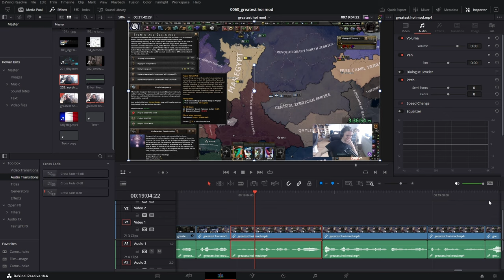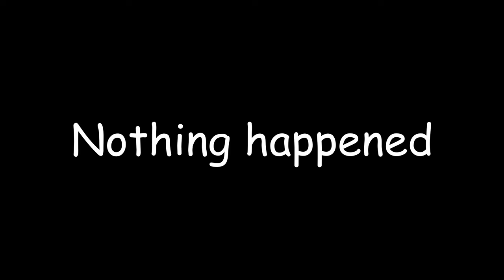THIS is the Greatest Hearts of Iron Mod Ever Made!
Now where did I put my jar...?

Saddle up for an enchanting adventure as we journey into the whimsical world of the Equestria at War mod for Hearts of Iron IV. In this delightful video, we delve into the rich and immersive universe of My Little Pony, taking on the role of Hippogriffia to spread the ideals of communism across North Zebrica under the leadership of Posada.

Join us as we explore the intricacies of the Equestria at War mod, marveling at its depth and attention to detail as we navigate through a world filled with colorful characters, fantastical creatures, and epic quests. From diplomatic encounters to military campaigns, every decision we make shapes the fate of our beloved land.

Throughout this video, you'll be captivated by the charm and wonder of the My Little Pony universe, as we embark on a quest to bring about social change and forge a brighter future for all inhabitants of North Zebrica. Will our efforts to spread communism be met with acceptance or resistance?

Chapters:
0:00   1. Intro
0:10   2. Gameplay
22:16 3. Outro

- Blind Alley - Persona 3 FES
- Children of the Omnissiah - Warhammer 40k Mechanicus
- Joy - Persona 3
- Face Down (Instrumental) - Cassette Beasts